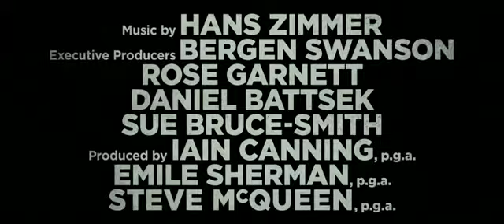Widows trailer 2 hd latest Hollywood trailer Official Hollywood trailer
Widow hd trailer 2018 latestt hollywood trailer